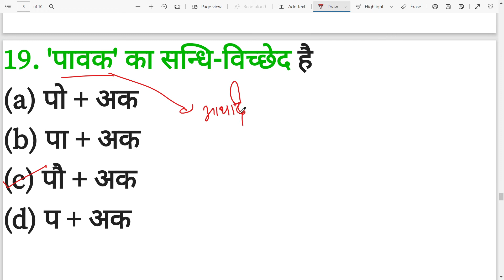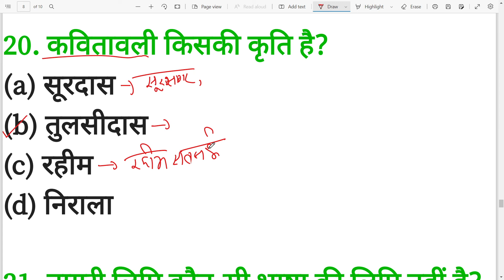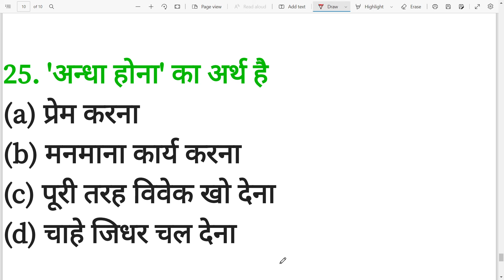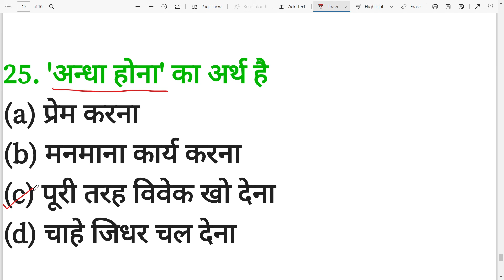UPSSSC PET/UP CONSTABLE/RO ARO/VDO/FOREST GUARD | HINDI CLASSES | HINDI FOR PET/UPP |SUPENDRA PAL